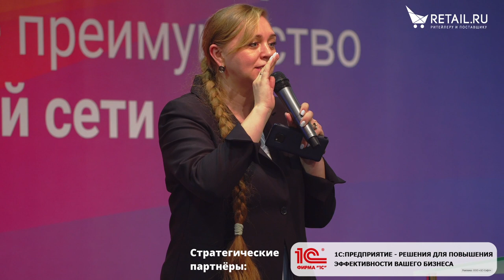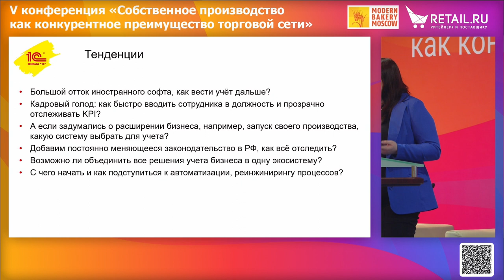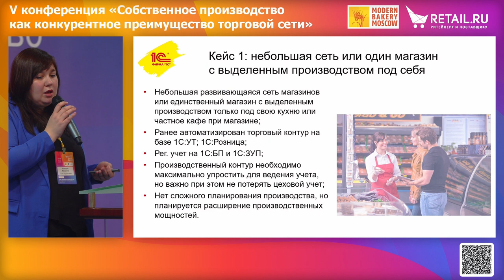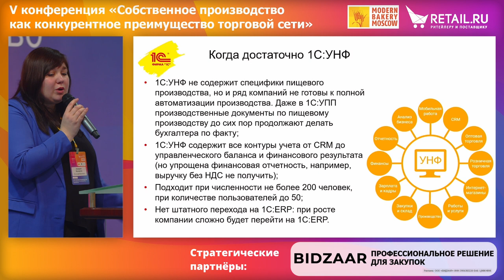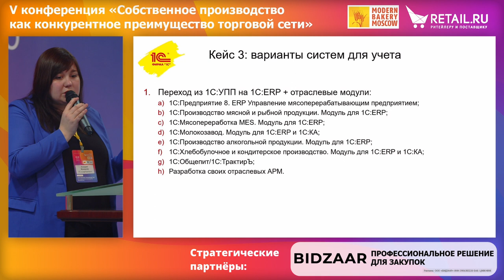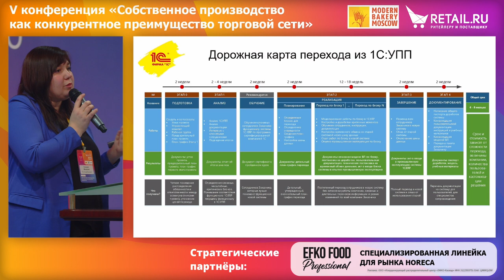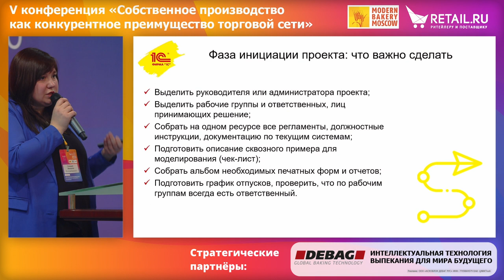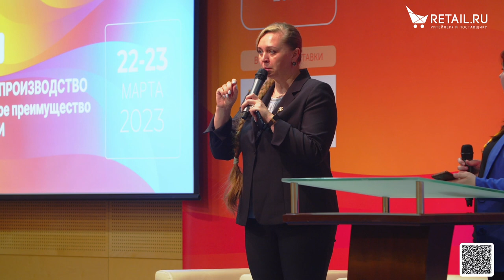Как уменьшить ежедневную рутину на собственном производстве сети средствами экосистемы 1С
- Задействовать типовой функционал 1С по максимуму: чек-листы возможностей для производственного учета
- Когда для автоматизации собственного производства достаточно "1С:Управление нашей фирмой"
- Варианты перехода с "1С:УПП" на "1С:ERP"
Спикер – Клавдия Макарова, руководитель консалтингового направления департамента корпоративных проектов, ГК «СофтБаланс»